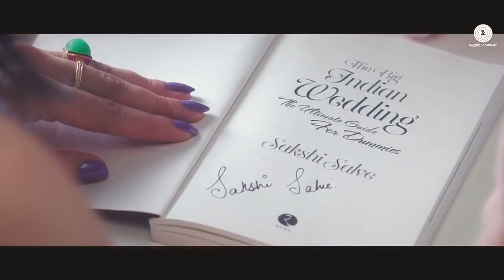MAIN TERI BARBI GIRL TU MERA TEDDY BEAR-kanika Kapoor new song full video